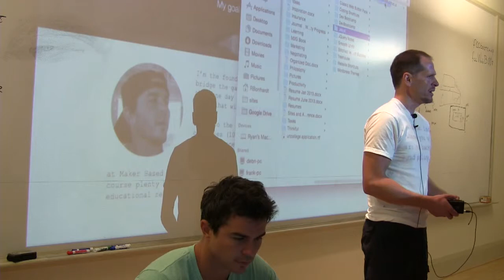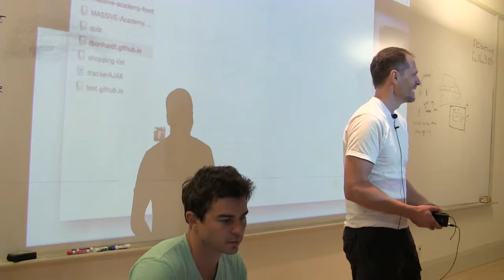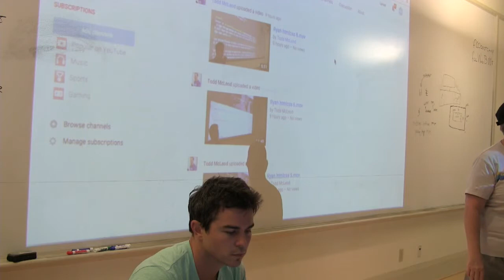Todd Intro Day 2.mov